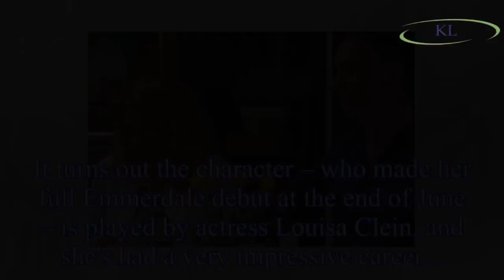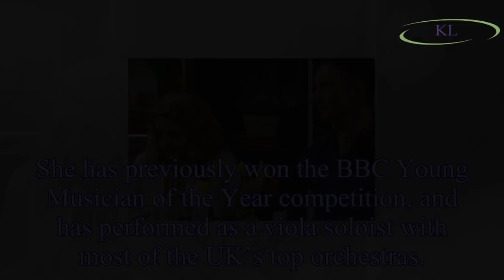Emmerdale Louisa Clein actress: Why you recognise Dr Cavanagh's wife Maya as ITV star's career and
Emmerdale Louisa Clein actress: Why you recognise Dr Cavanagh's wife Maya as ITV star's career and famous family are uncovered
Emmerdale's Dr Cavanagh, played by Jonny McPherson, left ITV viewers with a lot of questions about his family,
following the revelation earlier this year that he is Leanna's father.